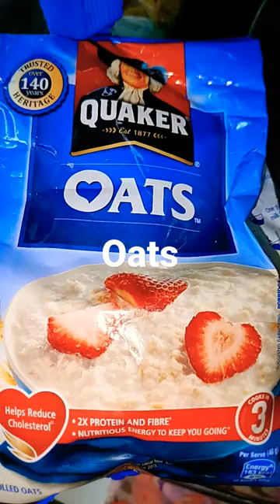Chicken Oats Haleem.